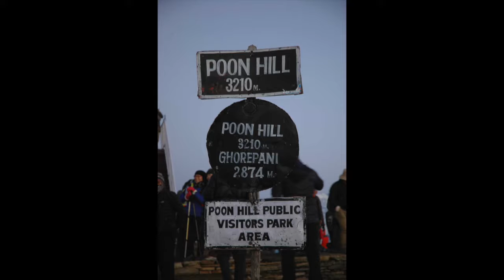A Magic Moment at Poon Hill, Nepal - Trekking in Nepal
Visit the Food Yoga Academy and get certified as a food yoga My wife, Juliana and I were trekking in Nepal with my food yoga students in 2015. One of the most memorable moments was our early morning trek up Poon Hill in the early morning. Juliana was overwhelmed with emotion as she took in the absolutely majestic views of the Annapurna mountains. She wondered why people have lost faith in this world. When you open yourself up for gratitude all of the negativity in the heart melts away.

I will teach you how to nourish your body, mind, and soul through Food Yoga. Join the Food Yoga Academy and get Level 1 certification.

DO YOU NEED a DOMAIN NAME OR HOSTING?

and with every domain name you will feed one needy child a vegan meal. With a 12 month hosting plan, you will feed a needy child for a YEAR!!!

Influences: David Wolfe, Brend Davis, Victoria Moran, Dr. Gregor, Neal Barnard, Kurma das, Yamuna devi dasi, Srila Prabhupada, Mukunda Goswami, Aris Latham, Kurma Rupa das, John Robbins, Michael Talbot, Lyn McTaggert, Rhonda Byrnes, Masaru Emoto, Chloe Coscarelli, Matthew Kenney